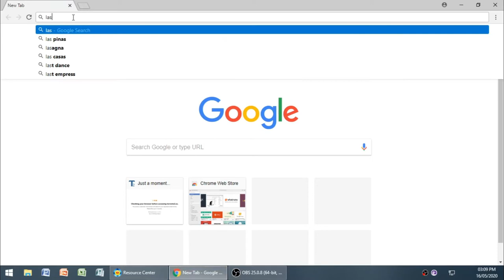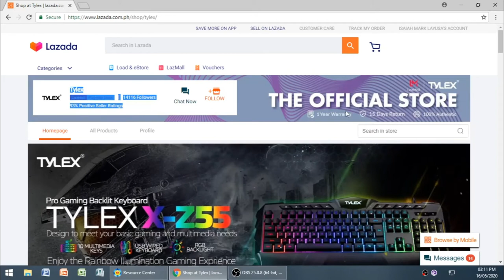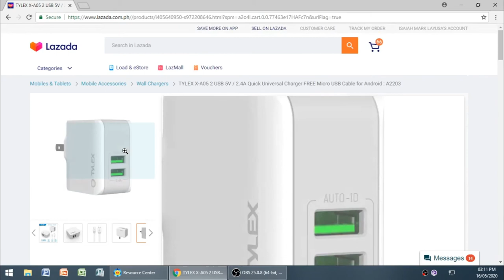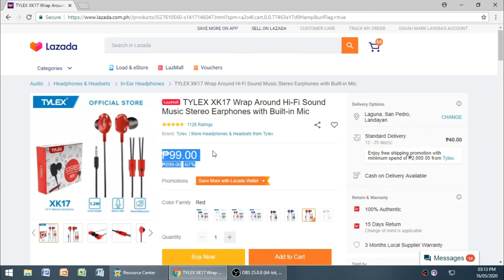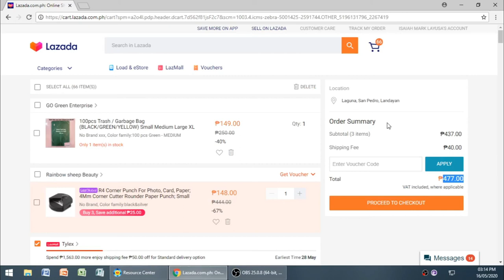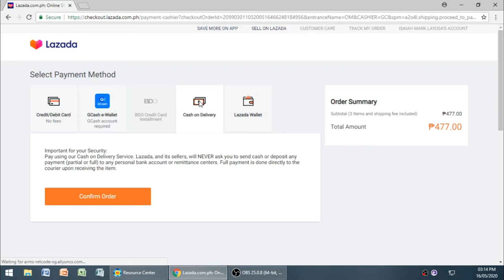LAZADA GAMING LETS BUY CHARGER AND EARPHONE FROM TYLEX STORE PARA SA RAFFLE NATIN!!! (TAGALOG AUDIO)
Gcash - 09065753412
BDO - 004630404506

SALAMAT SA ATING BACKGROUND MUSIC NAPAKALUPIT!!!